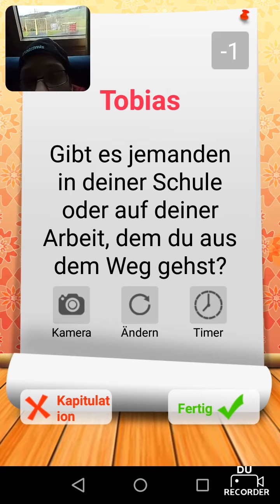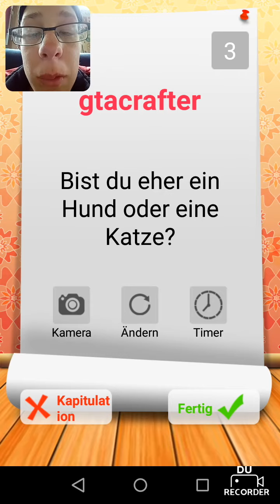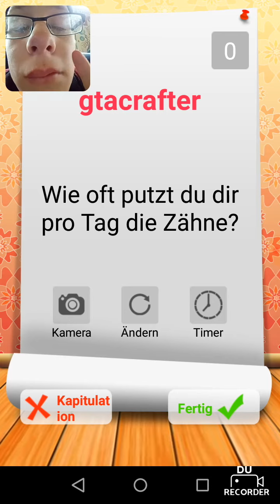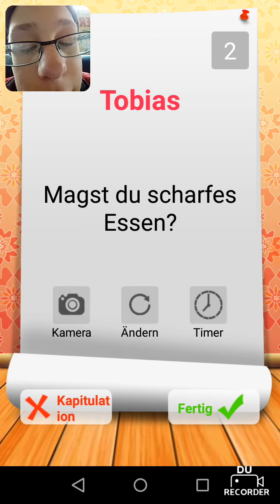Ich in der Schule 1